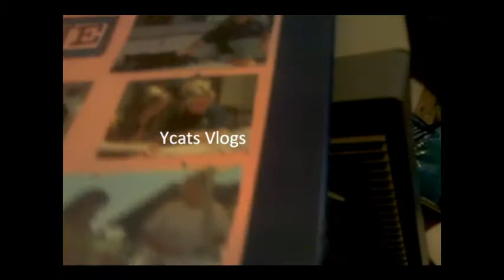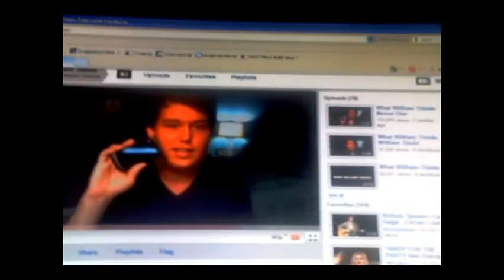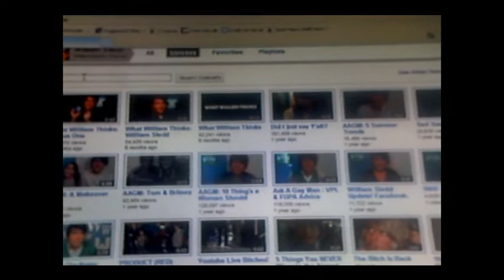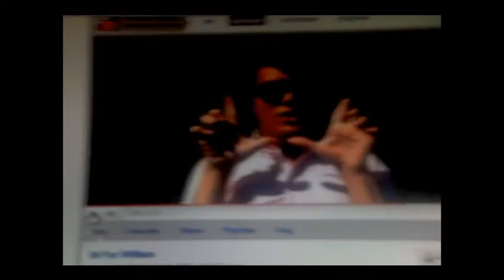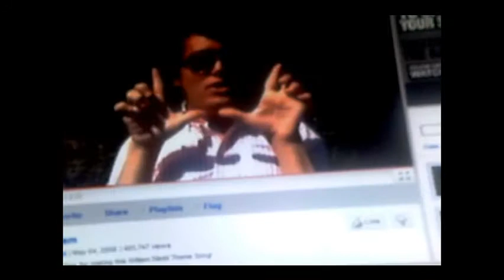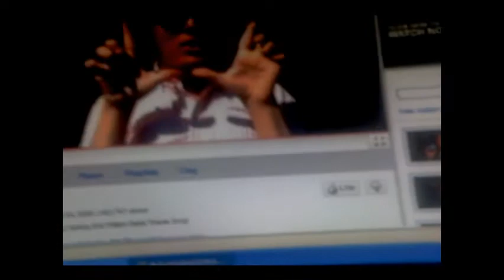W for Williams